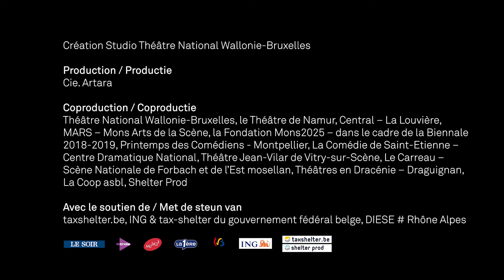Sylvia - Juliette Van Dormael - Une dimension cinématographique - Interview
Sylvia, un spectacle de Fabrice Murgia / Cie. Artara - An Pierlé Quartet
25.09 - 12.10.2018 au Théâtre National
+ info : theatrenational.be/fr/activities/420-sylvia